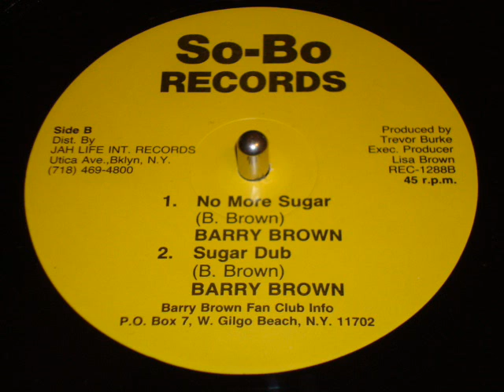Barry Brown No More Sugar - Sugar Dub - So-Bo Records / Jah Life Int. - DJ APR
Barry Brown No More Sugar - Sugar Dub - So-Bo Records / Jh Life Int. - DJ APR